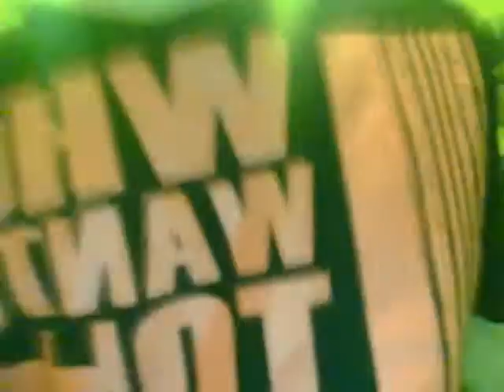Epic friend FAIL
moorgames + bigshow449 NEWS